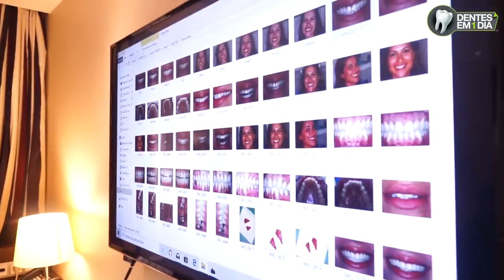Herman José entrevista pacientes do Dr. Ricardo Silva Marques na Suiça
@LeArtClinic  Entrevista de Herman José aos pacientes do Dr.Ricardo Silva Marques sobre o tratamento dentes em um dia na Suiça